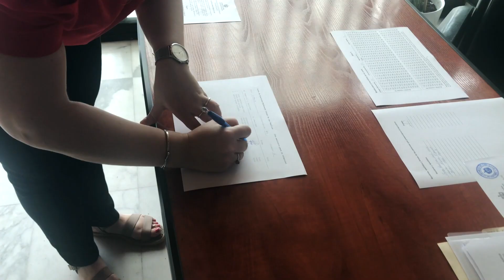Cuba - Amplia y democrática jornada de votación en el exterior de Cuba sobre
Amplia y democrática fue la jornada de votación como parte del referendo en el exterior sobre el CódigoDeLasFamilias.
Cubanos en servicio diplomático y estatal en Líbano ejercieron su derecho al voto.